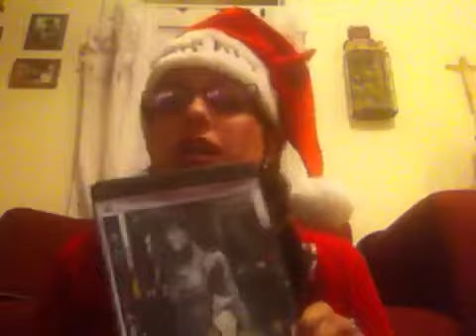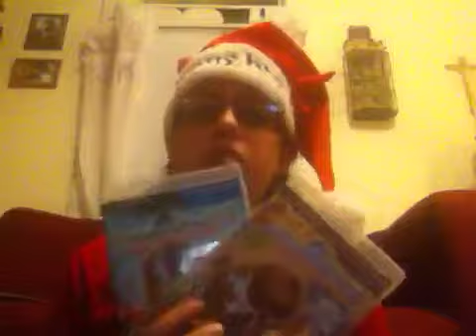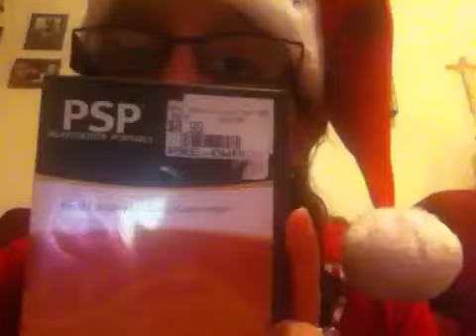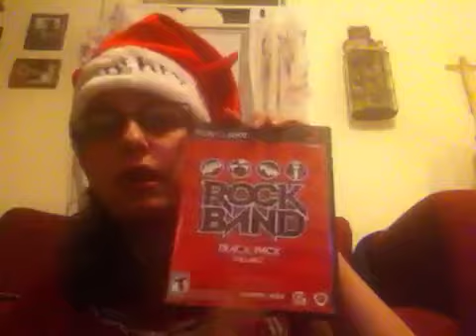What next for let's plays part 3 and up dates too